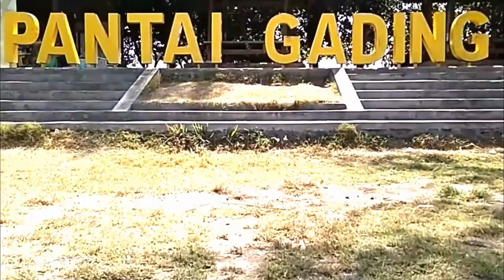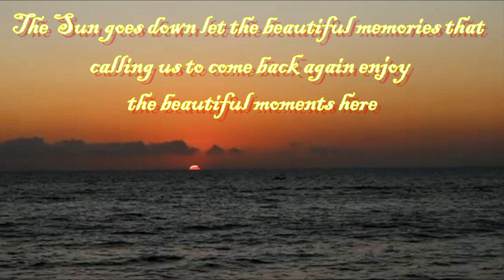Pantai Gading Mataram, Lombok Island | Kids Have Fun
Another amazing moments for kids having fun on Pantai Gading, the Sunset Beach in Mataram, Lombok Island, Indonesia.